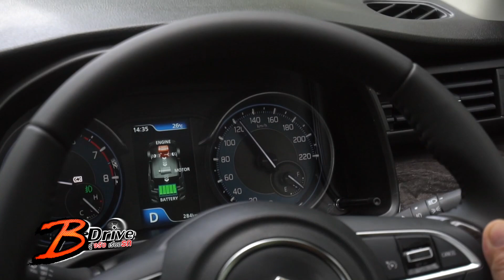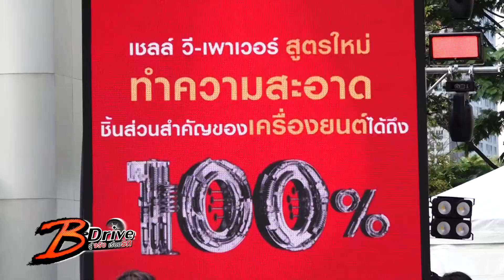New Suzuki Ertiga Smart Hybrid : B-Drive รู้จริงเรื่องรถ 22/01/2023 (ช่วงที่3)